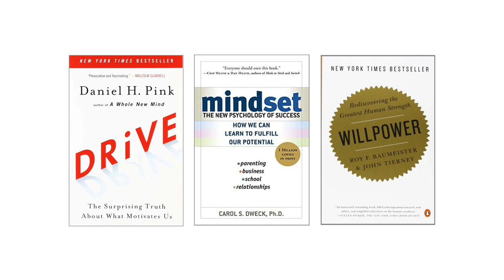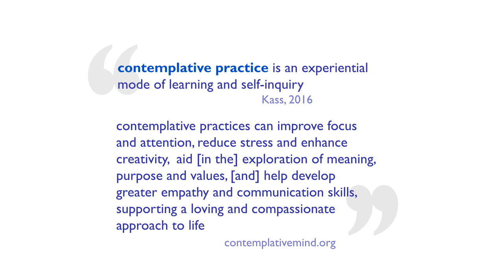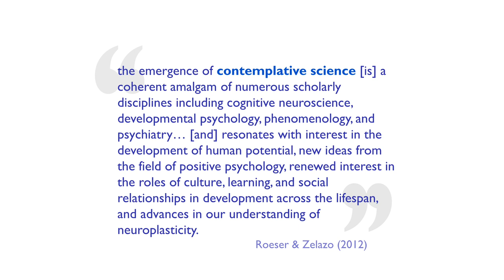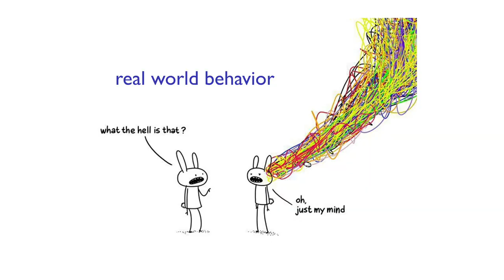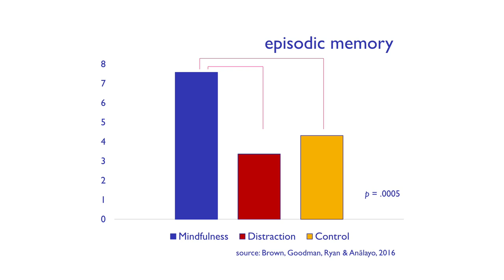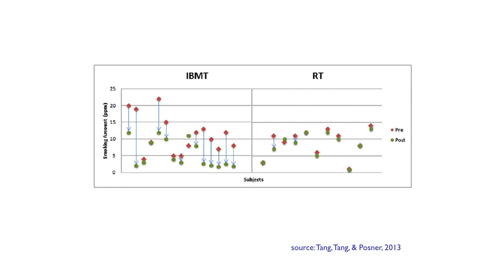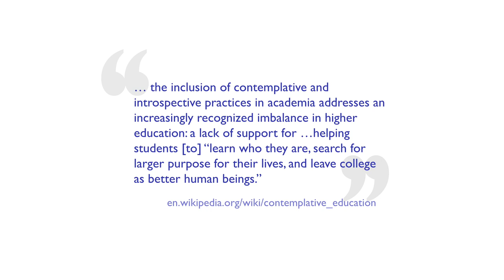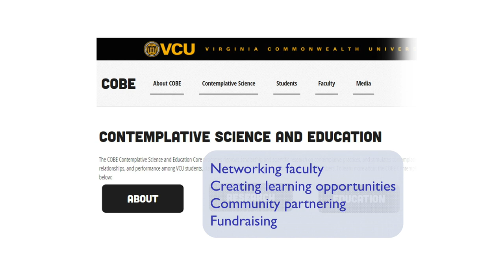Dr. Kirk Warren Brown, Ph.D. -- “Introducing Contemplative Science and Education"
Dr. Kirk Warren Brown, Ph.D., explains the growth of research on contemplative science and explores ways that the Virginia Commonwealth University and Richmond, Va. communities are developing the expanding body of research and practice. Dr. Brown is an Associate Professor of Social Psychology and Health Psychology at Virginia Commonwealth University, and Director of the Contemplative Science and Education Core in the College Behavioral and Emotional Health Institute (COBE).

The From Research to Recovery Town Hall brings together speakers from across the country to address mental health, substance use and other facets of behavioral and emotional health.